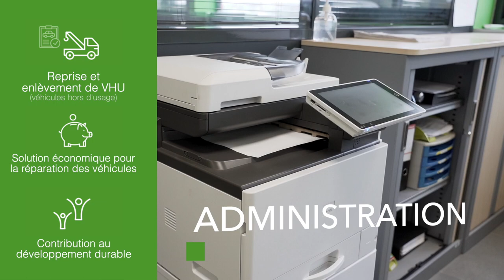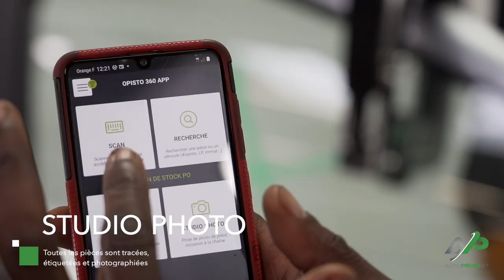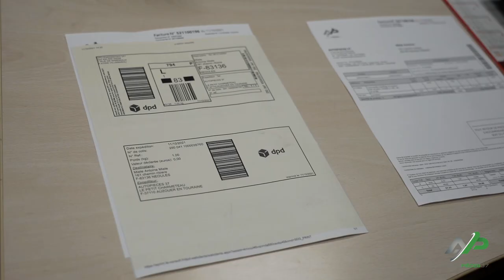Autopièces37 - la casse automobile nouvelle génération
Davy JEANNEY, vice-champion d’Europe de Rallycross en 2013 après avoir été sacré champion de France en 2010, et pilote du Team Peugeot Sport – Hansen en championnat du monde de rallycross en 2015 et 2016 a ouvert en 2021 Pièces Auto 37.
- enlèvement VHU
- recyclage écologique
- traçabilité
- vente de pièces au comptoir
- service cartes grises
Découvrez en images les services de cette casse nouvelle génération.